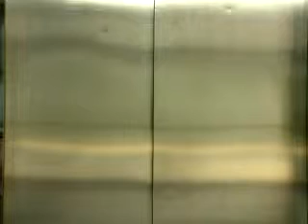Innovation Awards 2008 Pitch Myngle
Pitch van Myngle voor de Accenture Innovation Awards 2008